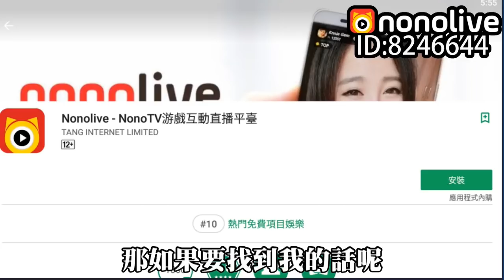但丁出沒 飢餓龍 hungry dragon #8【老頭】